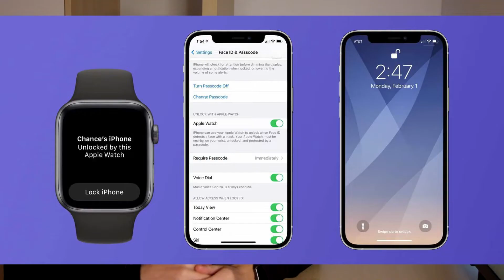COME SBLOCCARE IPHONE CON FACEID CON LA MASCHERINA (senza Apple Watch) & TANTE ALTRE NEWS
Oggi faccio uno di più iportanti annunci di agiornamenti apple nel 2022, ios ed ipados 15.4!